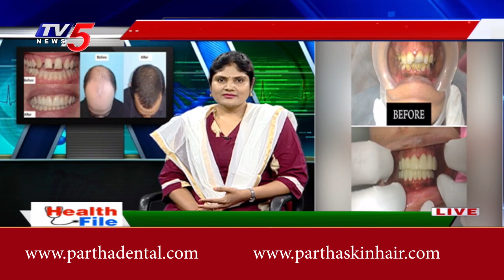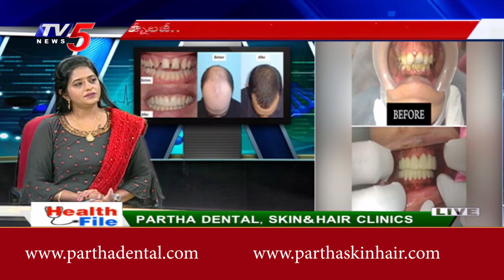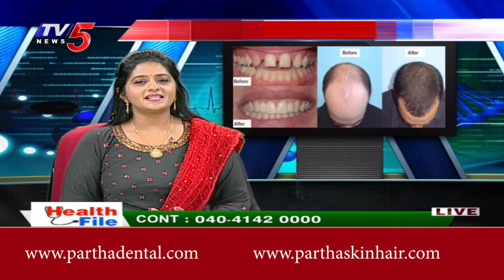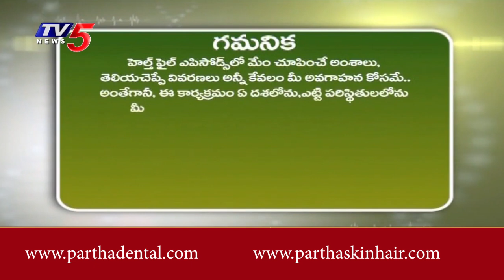Dental Implants - Hair transplant done like this...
Dental implants, Hair transplants - easy and permanent- done like this!

Dental implants for seniors can be a great way to handle tooth loss associated with ageing. They provide the freedom and comfort of natural teeth. It may be difficult to seniors to get proper nutrition with out teeth and maintain same quality life. Implants look like natural teeth and do not require any maintenance. Dental implant placement is very comfortable and easy.  It restore natural look and chewing capabilities. It improved the appearance and over all quality of health. We can replace one , multiple or all the teeth in oral cavity.
Misaligned teeth like protruded , gaps between the teeth ,irregular teeth can be corrected with out clips. A transparent tray called as aligner or invisible braces,. It's a 3D scan to design your smile. No clips!!

Hair transplant is best option for baldness ,it's a one day procedure, it's done under local anesthesia, blood less , suture less procedure. There is no need to use any medication after treatment. It's a 100℅ natural look and permanent treatment. Mustache, eyebrows and beard hair reconstruction can be done .
Hair loss is very common in both men and women. We do effective treatments that induce natural hair growth. Our advanced treatments and products are best solutions for hair loss , hair thinning , receding hairline and other hair related concerns.